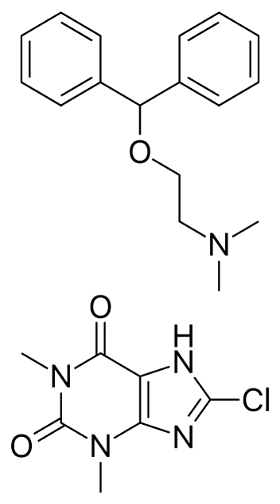Dimenhydrinate | Wikipedia audio article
This is an audio version of the Wikipedia Article:
Dimenhydrinate

SUMMARY
Dimenhydrinate, marketed as Dramamine and Gravol among others, is an over-the-counter medication used to treat motion sickness and nausea. Dimenhydrinate is a combination, or a salt of two drugs: diphenhydramine and 8-chlorotheophylline.
It is most commonly prepared as tablets, although it is also available in liquid form and in suppositories.